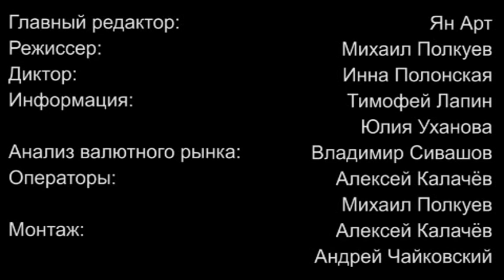Weekly-14.03.2011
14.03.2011. Bankir-TV-MaxiForex. Бонус до 5000$

Видео обзор финансового рынка России и мирового валютного рынка Форекс (FOREX) от и Банкосвкие и финансовые новости, прогноз курсов валют - доллар, евро, фунт... Читайте